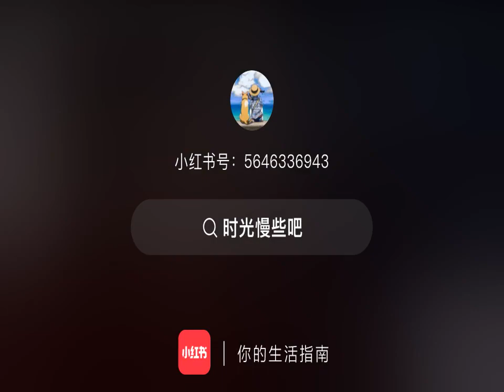thànhnghị thanhnghi chengyi liênhoalâu mysteriouslotuscasebook